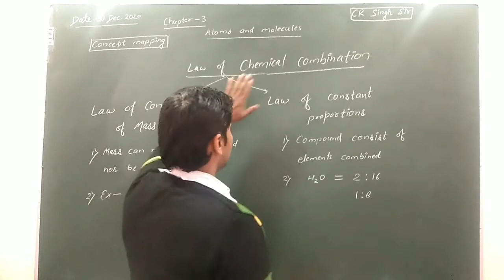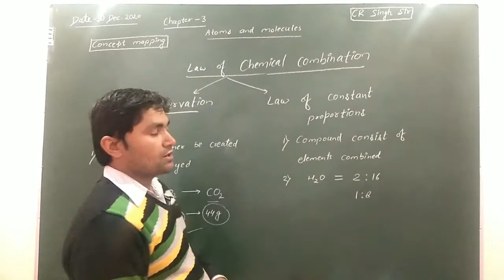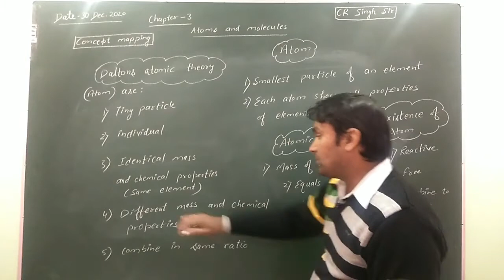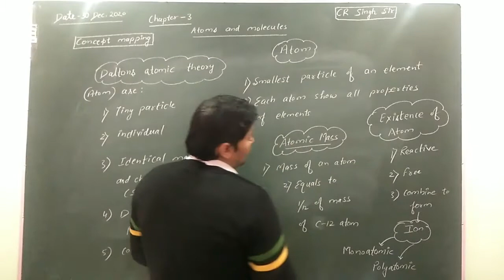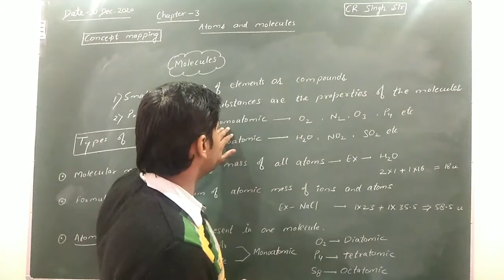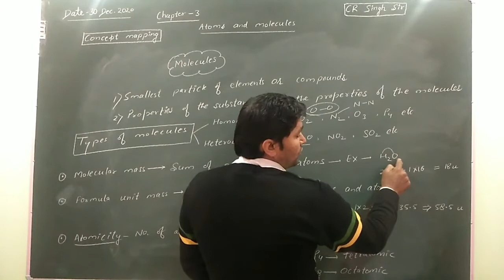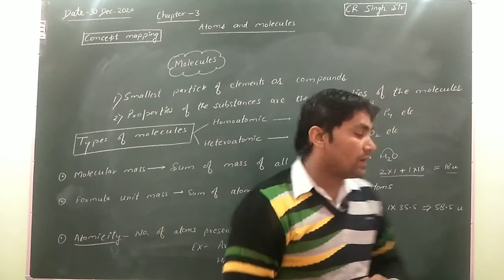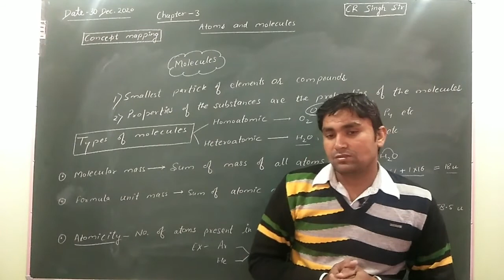Atoms and molecules | 9th | SCIENCE | concept map | crsinghsir